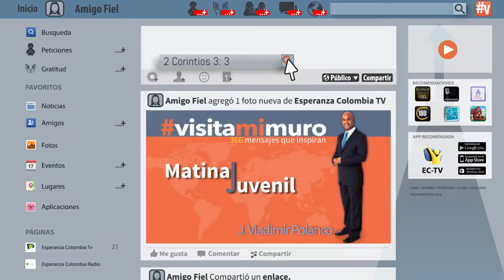VisitaMiMuro 6 Septiembre Cartas de Cristo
«Ustedes son una carta escrita
por Cristo mismo»